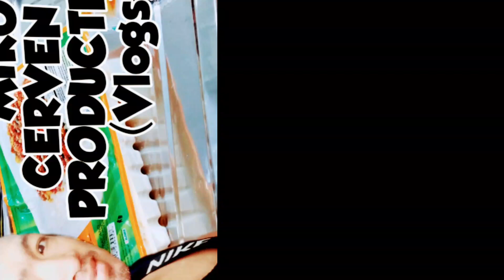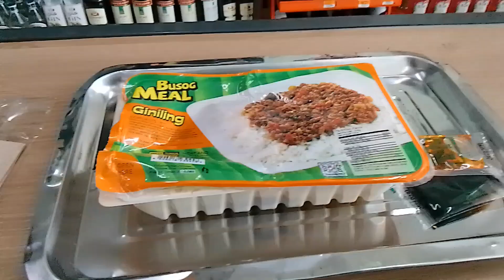LUNCH AT 7 ELEVEN, LOBOC BOHOL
Took lunch at 7 Eleven awhile ago at Poblacion Sawang, Loboc Bohol.